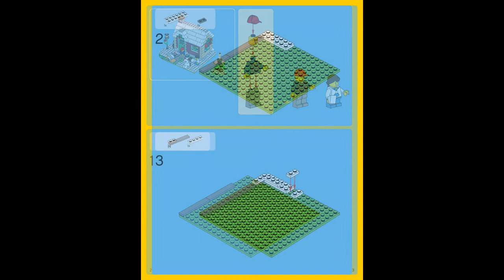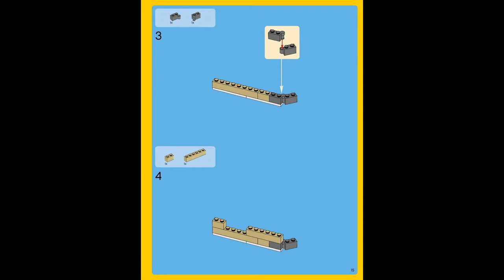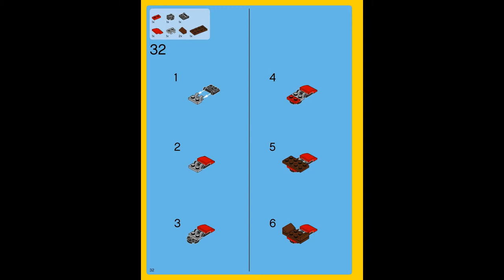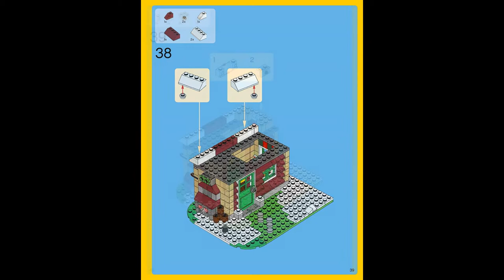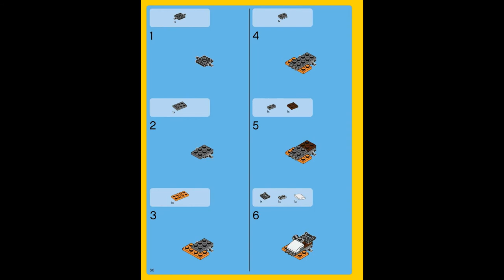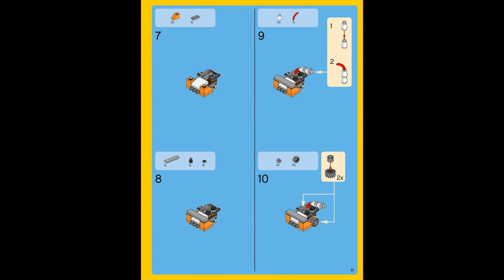Winter - CHANGING SEASONS (how to build) | LEGO Creator 31038